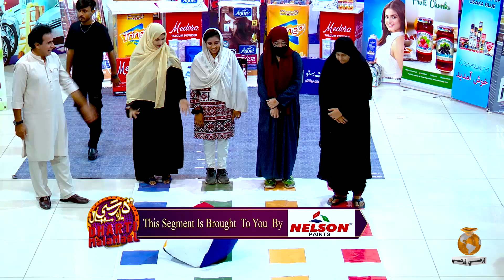Ludo Raand | Dharti MalaMaal With Ali Gul Mallah (Bhalay)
Dharti TV Entertainment is your go-to Sindhi channel for a vibrant mix of Infotainment & News shows. Be it current affairs or exciting game shows. Our aim is to bring joy, knowledge, and the latest happenings right to your screen, celebrating the rich culture and heritage of Sindh.